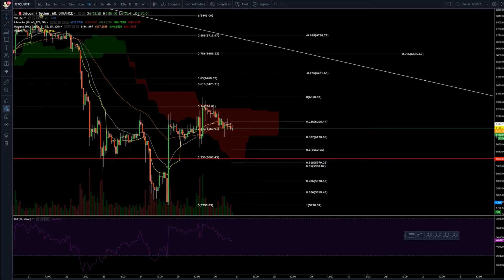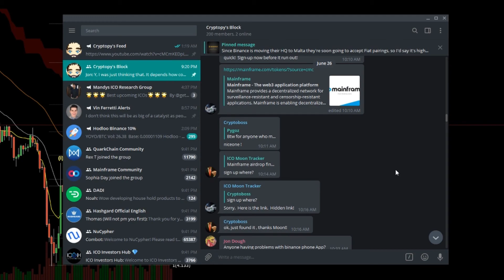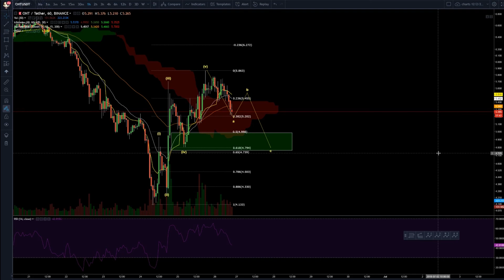Cryptocurrency trading requires patience - Don't try to play every little bounce